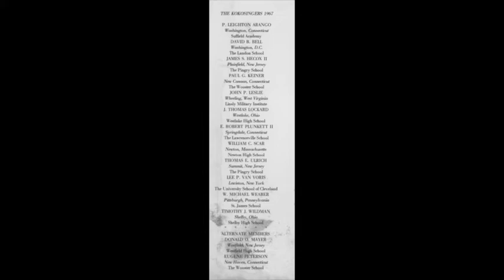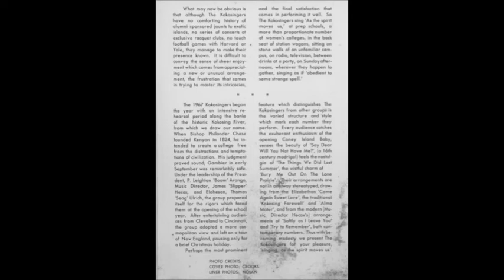Come Again Sweet Love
The Kokosingers 1967 of Kenyon College
P Leighton Arango Washington, CT Suffield Academy
David B Bell Washington, DC The Landon School
James S Hecox II Plainfield, NJ. The Pingry School
Paul G Keiner New Canaan, CT The Wooster School
John P Leslie Wheeling, WV Linsly Military Institute
J Thomas Lockard Westlake, OH Westlake High School
E Robert Plunkett II Springdale, CT. The Lawrenceville School
William C Scar Newton, MA. Newton High School
Thomas E Ulrich Summit, NJ. The Pingry School
Lee P Van Voris Lewiston, NY The University School of Cleveland
W Michael Weaber Pittsburgh, PA St James School
Timothy J Wildman Shelby, OH Shelby High School
Alternate Members
Donald O Mayer Westfield, NJ Westfield High School
Eugene Peterson New Haven, CT The Wooster School